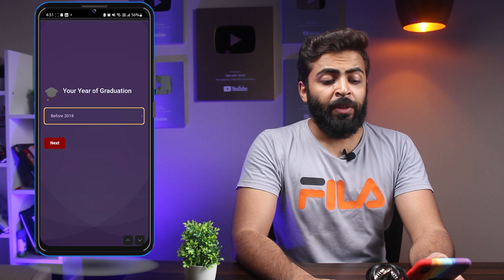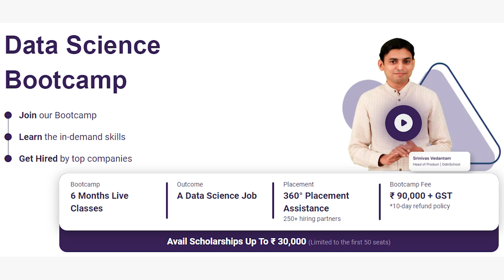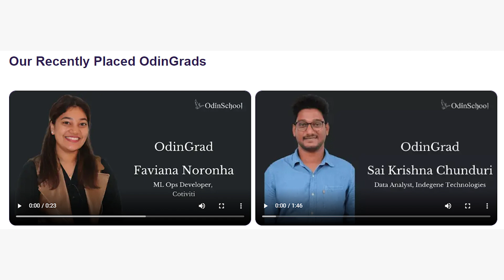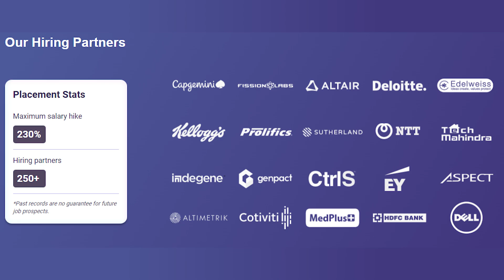CALCULATE SALARY with This TOOL| Salary Calculator